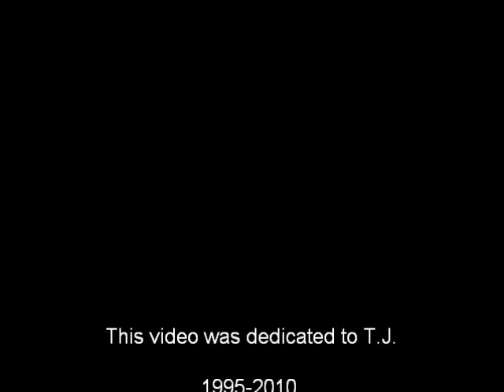Killer Cats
Killer Cat pictures i found on google